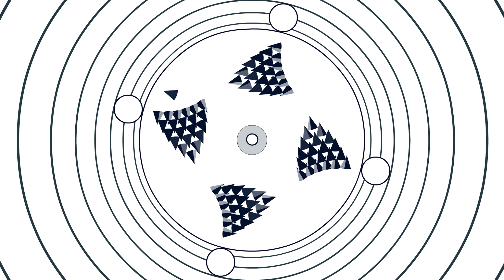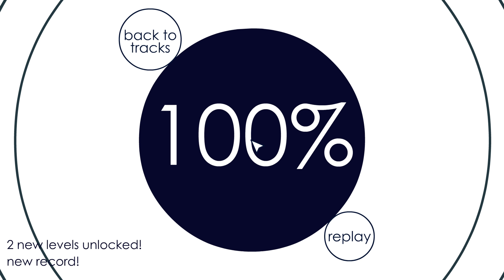Distant Stars - by Sonic | Soundodger+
Weird to have level this easy. It was decent and didnt stop the flow, anyway. Not a huge fan of it.